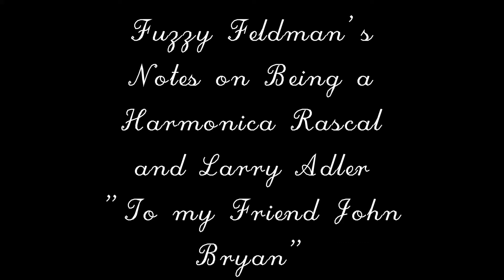Fuzzy Feldman's Notes on Harmonica Rascals and Larry Adler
Fuzzy Feldman discusses his early years with the Rascals, and some notes on the world famous Larry Adler in this tape to friend John Bryan.

Digitalized by Bill Morris and uploaded by AJ Windmeyer